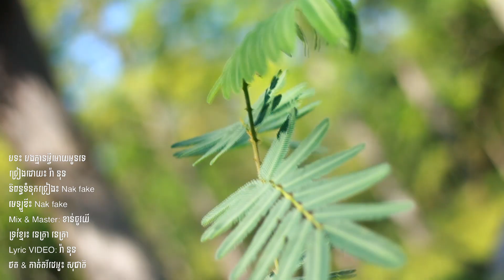បងគ្មានអ្វីអោយអូនទេ - រ៉ា នុន [FULL MV]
បទ ៖  បងគ្មានអ្វីអោយអូនទេ
ច្រៀង ដោយ ៖  រ៉ា  នុន
និពន្ធទំនុកច្រៀង ៖  Nak fake
មេឡូឌី ៖  Nak fake
Mix & Master: ខាន់ចូវយី
ទ្រខ្មែរ ៖  នេត្រា  នេត្រា
Lyric VIDEO: រ៉ា  នុន
ថត  &  កាត់តវីដេអូ៖  សុជាតិ
មានទទួលថត MV
ទទួលថតសំលេង
ទទួលធ្វើបទ COVER, Original